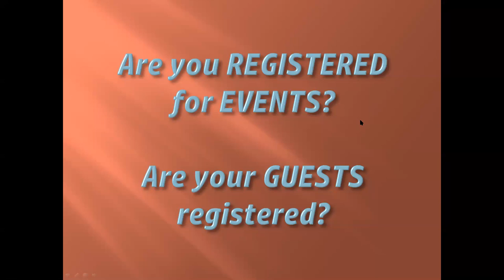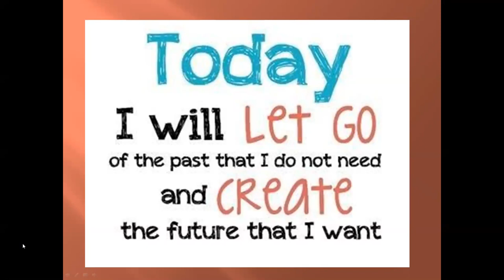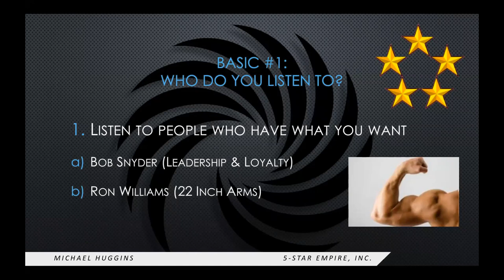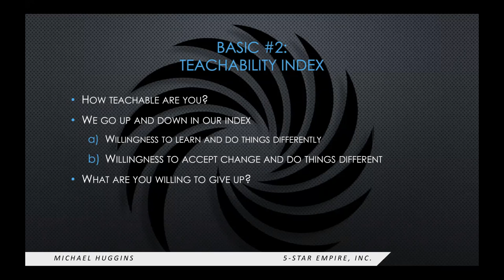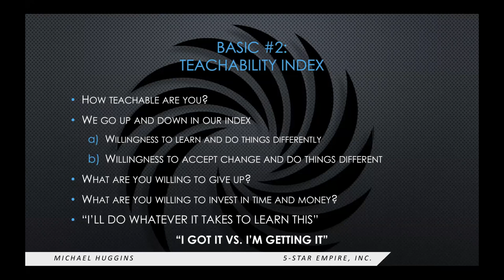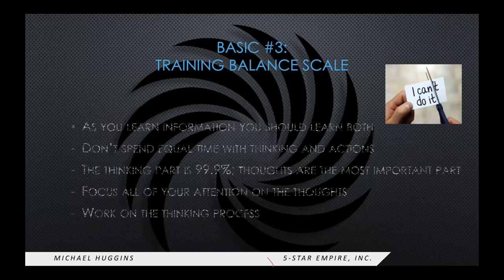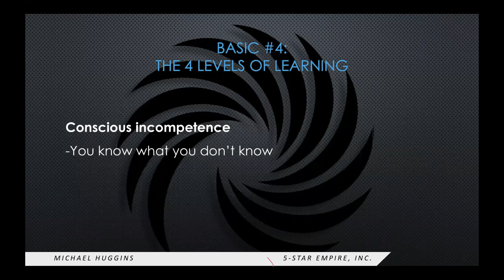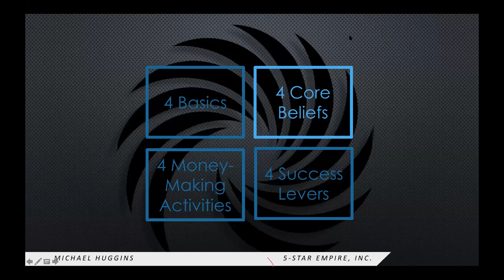Team Call 6-11-18 M Huggins - the 4 Basics